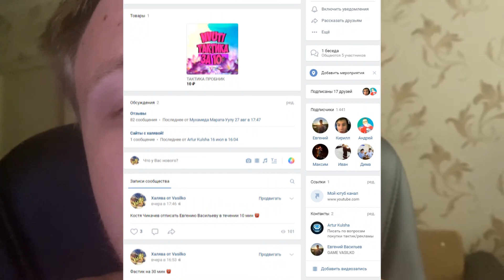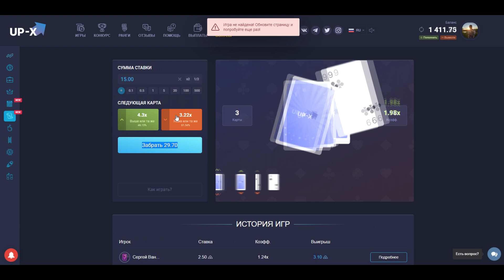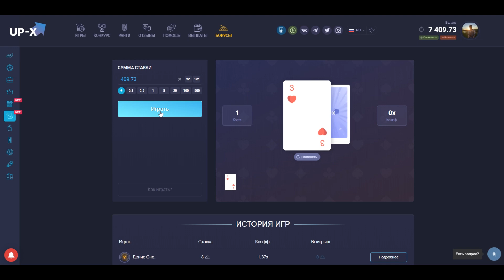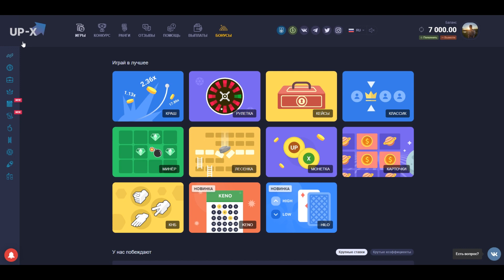СОБРАЛ 15 КАРТ В HILO X410, ЧЕЛЛЕНДЖ НА UP-X(АПИКС), не PLAY2X и NVUTI, кабура, плей2икс // ПРОМОКОД